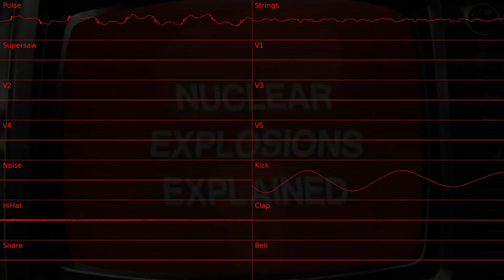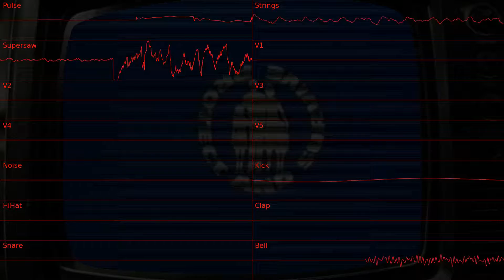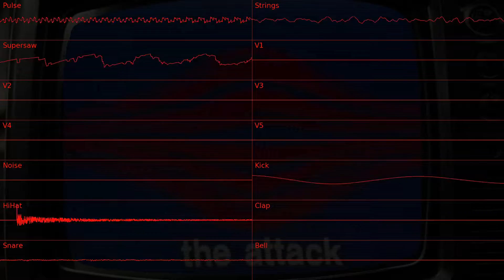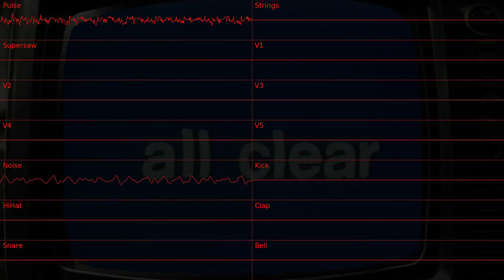LMMS: The war has gotten warm...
I fear for humanity sometimes